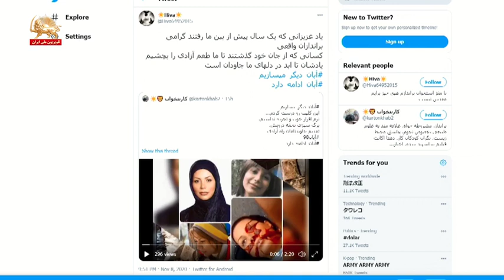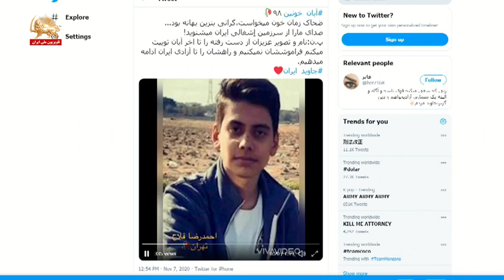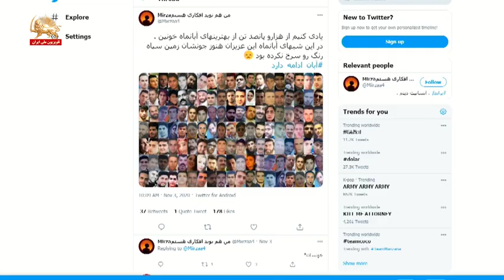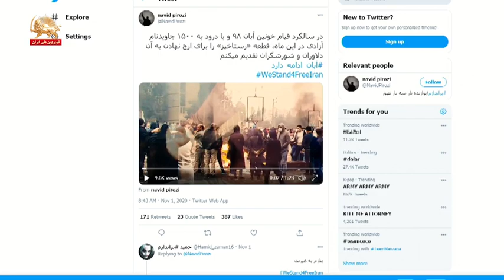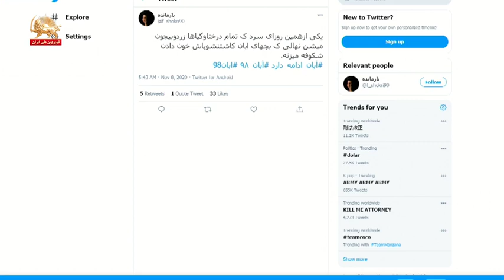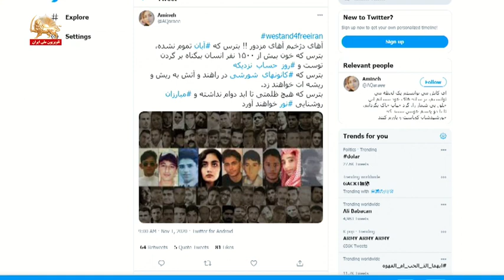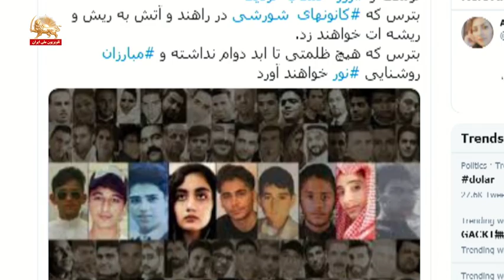گرامیداشت قیام آبان۹۸ و تاکید بر ادامه راه شهیدان راه آزادی ری‌توئیت – یک قدم تا آزادی ۱۹آبان۹۹